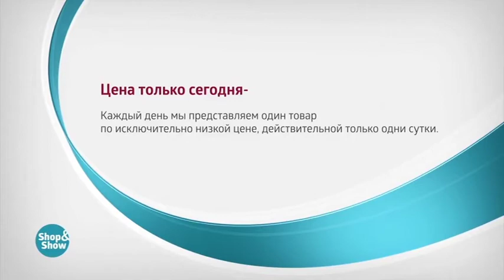Балетки Мариэтта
Обзор на товар Балетки Мариэтта